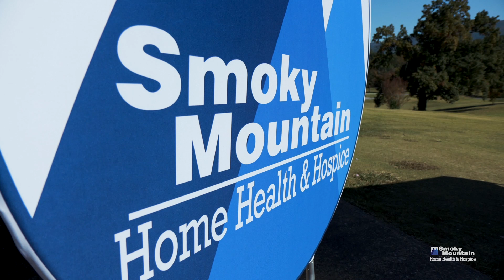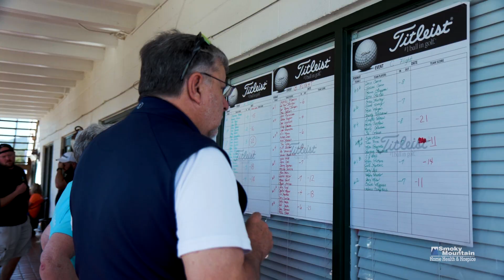Smoky Mountain Home Health & Hospice 2022 Golf Tournament